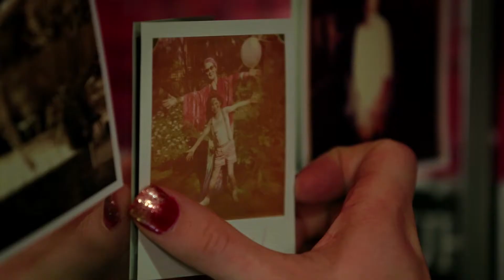Michael Howlett - Film / TV / TVC Reel - March 2014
Michael Howlett is an actor, voice artist and presenter, based in Sydney, Australia.